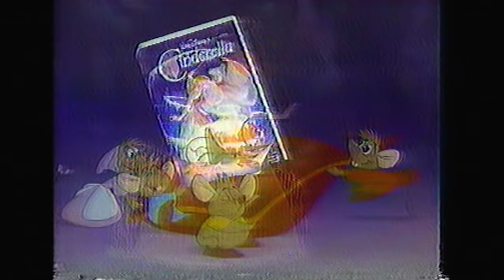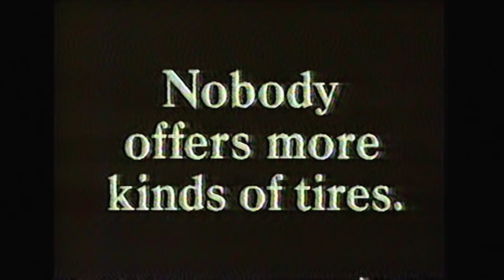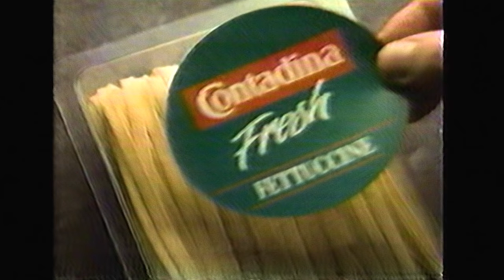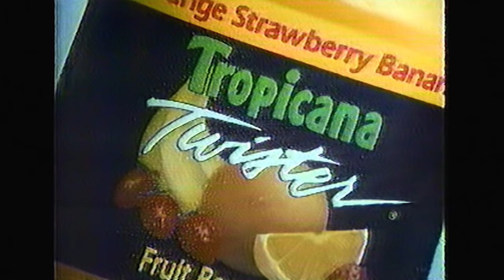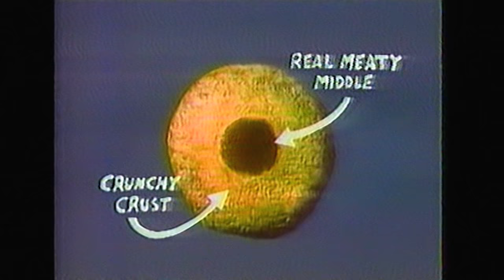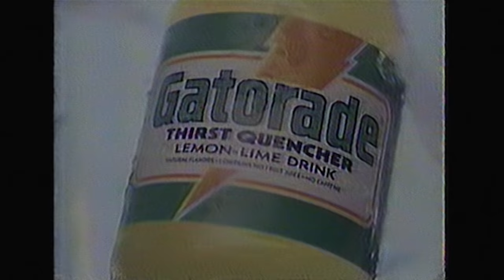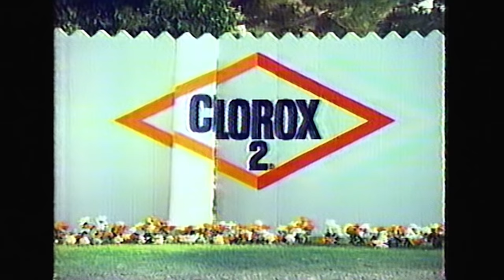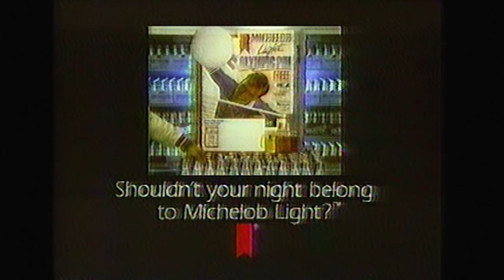Retro Commercials Vol 275 Super Jumbo Edition! (1988-HD)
It's Super Jumbo Edition time! This set of '88 commercials should keep you busy for the week. This is the last set from the 1988 Olympics tape. You'll see additional clips from the Olympics, as well as some pretty great ads, featuring stars such as Kelly Lebrock, Mario Van Peeples and Alan Alda. A really great lineup. So, sit back and relax to a roller coaster ride of retro commercials! -Dave

Budweiser Beer
Little Ceasars Pizza
Spuds MacKenzie Bud Light beer
Coca Cola Coke soda
McDonalds hamburger
Gatorade
Rainbo bread food
McDonalds hamburger olympics
IBM computers alan alda